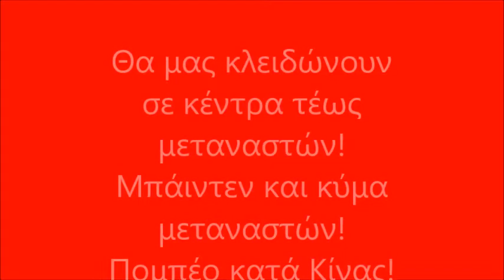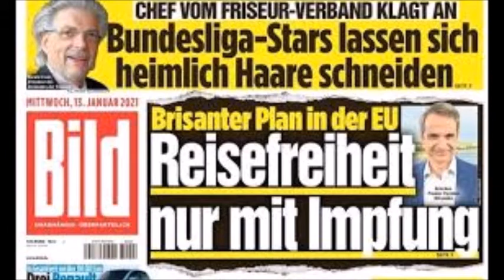Σε hot spot όσοι αντιδρούν... !Δεν σας το λένε αλλα κανάλια! Θα μας κλειδώνουν μέσα! 9000 προς USA.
Η Γερμανία θα τιμωρεί τους απείθαρχους- καραντίνας  με εγκλεισμό σε κέντρα !
Τρία τα  κρατίδια  που το αποφάσισαν !Το  Βραδεμβούργο ,η Σαξονία και  το Σλέβινγκ Χολστάιν!
Αρα εδώ που πρώτος ο κ.Μητσοτάκης πρότεινε ηλεκτρονικό τσίπ ,τί θα  μας  κάνουν;;;Γράφει  η Telegraf
..2.Ξημέρωμα  ορκωμοσίας  του  κι  ο.Μπάιντεν  άλλαξε  ρότα  προς  Μ Ε Τ ΑΝΑΣΤΕς! .Μήν έλθετε! . ..Αυτή  τη  στιγμή  όμως  9000 πεινασμένοι Ονδουρανοί  απωθούνται  βιαίως  απο στρατιώτες  της Γουατεμάλα !Πληροφορία  NBC *
Πέρασαν  δύο τιφώνες,χωρίς νερό ,φαγητό επιμένουν για  μιά  ΕΛΠΙΔΑ!
..3..Εν τω μεταξύ ο Πομπέο καταγγέλει  τη Κίνα  για  καταπάτηση  ανθρωπίνων  δικαιωμάτων  των  ισλαμιστών  Ουιγούρων!